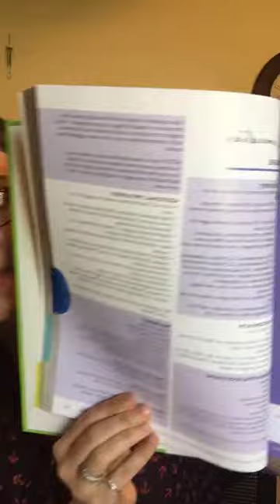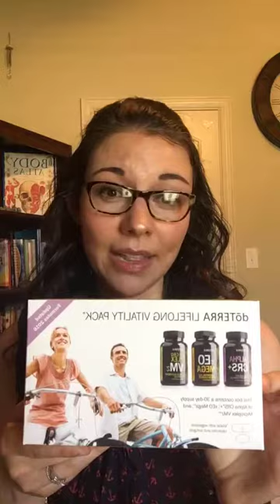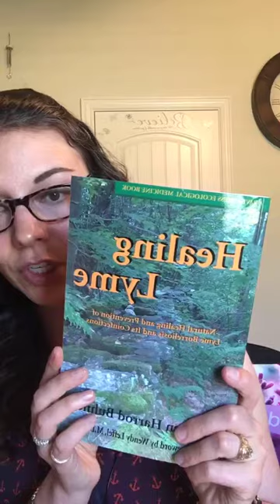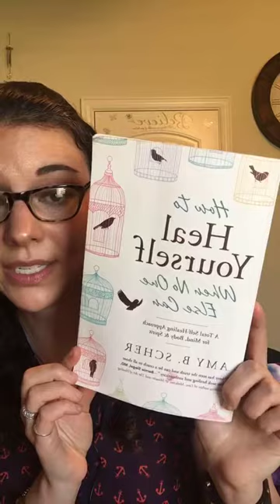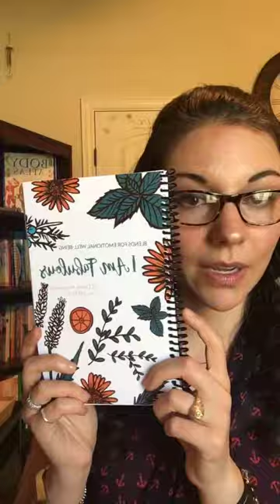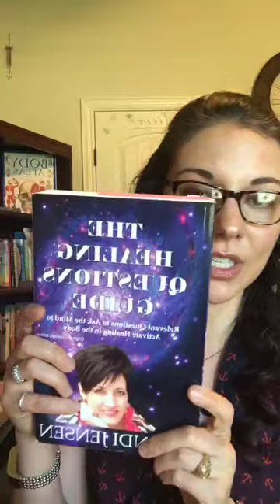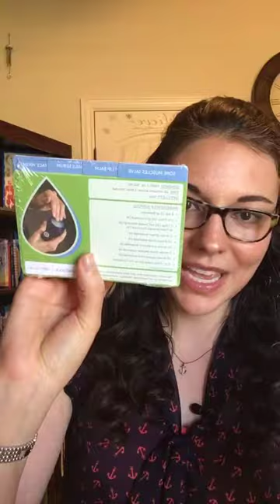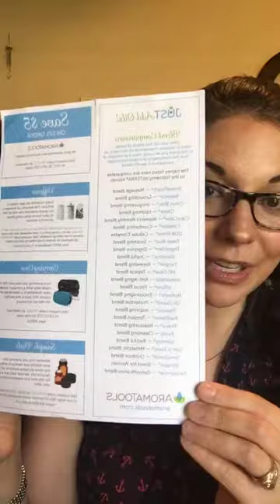Bug Off: Essential Oils to Support Lyme FB Live Class Replay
Here is the replay from my essential oils to support Lyme class.

If you are ready to get started with essential oils, I would love to be your oil mentor. Please reach out and I would be happy to help you get started. Feel free to send me a private message or email at and we can schedule a quick Zoom call to go over your specific health and wellness needs and how the essential oils can support you.

Learn More About my Virtual Health Coaching Practice Here: lauraricci.vpweb.com

Favorite Books:
• "The Essential Life Book" (this is a gift to my new oilers when they get started)

• "Emotions & Essential Oils"

• "The Healing Questions Guide"

• "Heal Your Body"

•"Energetic Boundaries" by Cyndi Dale

• "How to Heal Yourself When No One Else Can"

• "Why I Can't Get Better?" by Dr. Richard Horowitz

• "Beyond Lyme Disease"

• "Healing Lyme"

If you would like to learn more about essential oils feel free to join my free Facebook education group